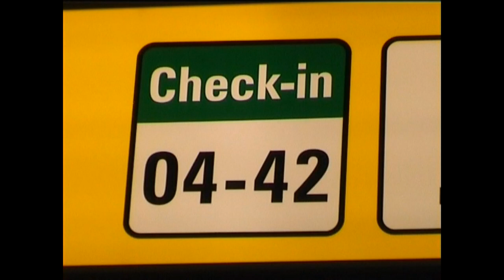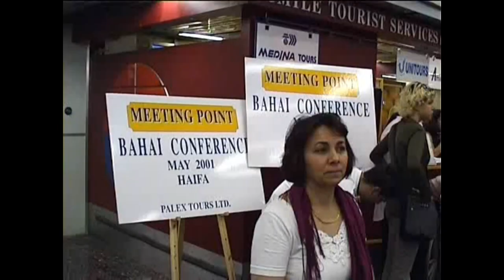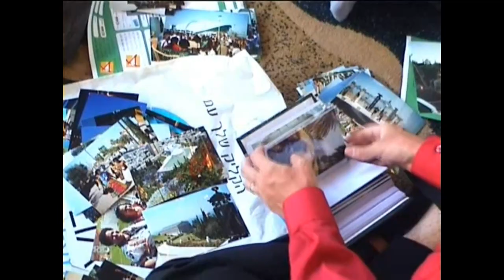#2/4 Short Impression - Bahai Gardens Opening May 2001 - Chlodwig Haslebner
Im Mai 2001 fand die Eröffnung der "Bahá'í Gärten" am Berg Karmel, wo sich auch das geistige und administrative Weltzentrum der Bahá'í Religion befindet, in Haifa - Israel - statt. Tausende Menschen aus der ganzen Welt wurden zu diesem besonderen Ereignis eingeladen. Ich hatte damals die Ehre als einer der österreichischen Delegierten den Eröffnungsfeierlichkeiten beizuwohnen. Eines meiner unvergesslichsten Momente in meinem Leben.

Im Juli 2008 hat die UNESCO die heiligen Stätten wegen ihrer Funktion als Pilgerstätten der Bahá'í zum Weltkulturerbe ernannt.